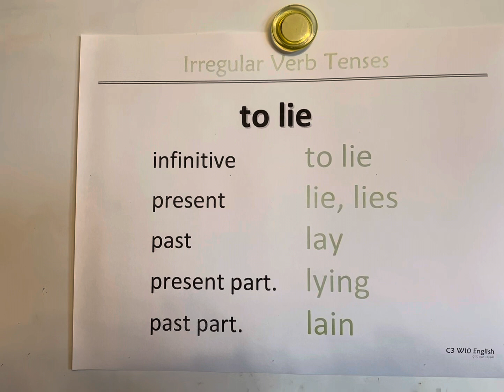CC Cycle 3 week 10 English To Lie